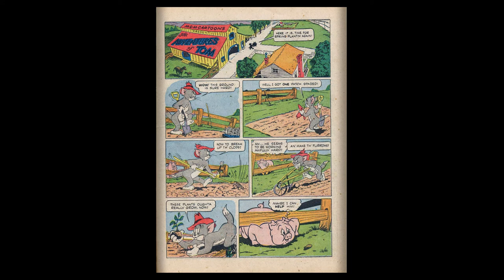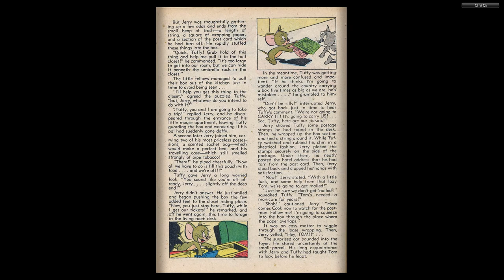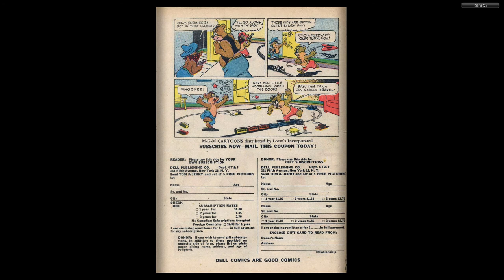Tom and Jerry #069